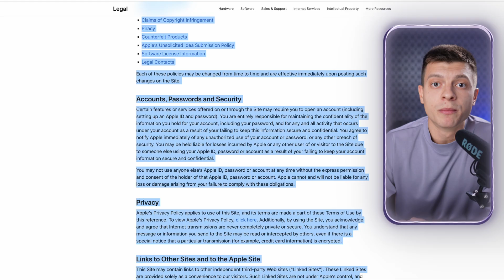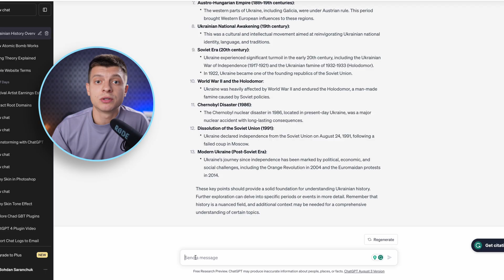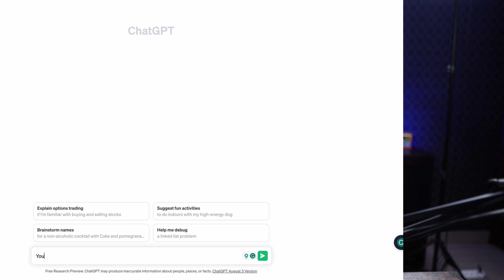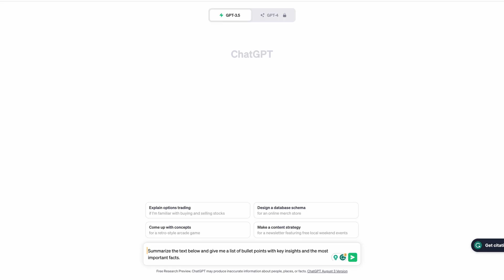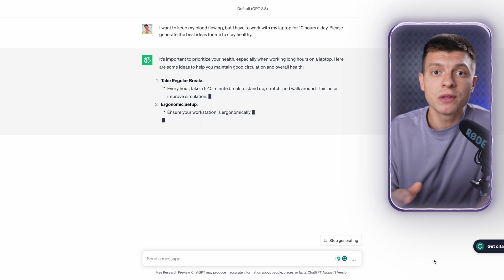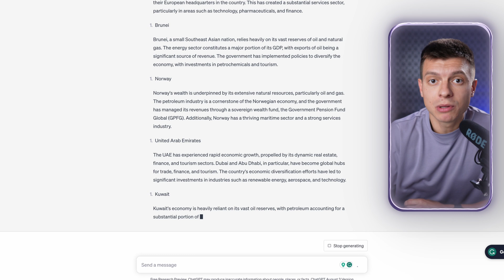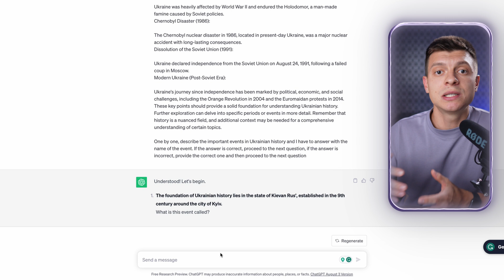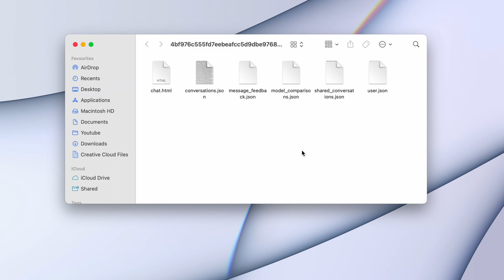21 Tips to Master ChatGPT (Beginner to Pro!)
In this video, you'll discover 21 valuable tips to take your ChatGPT skills from beginner to pro level. Whether you're new to ChatGPT or already have some experience, this video has something for everyone. With these insider tips, you'll be equipped to create more engaging and natural conversations with ChatGPT. Whether you're a developer, AI enthusiast, or simply curious about the capabilities of ChatGPT, this video is a must-watch.

Chapters:
0:00 - 21 Tips to Master ChatGPT
0:10 - Simplify documents
0:37 - Learn complex topics
1:17 - Use the 80/20 rule
1:52 - Ask follow-up questions
2:48 - Learn new skills
3:22 - Format responses
4:05 - Assign roles to ChatGPT
5:01 - Improve your writing
5:30 - Change the tone of your writing
6:08 - Summarize long text
6:30 - Create to-do lists
6:55 - Use step-by-step guides
7:36 - The best AI tools
7:58 - Generate new ideas
9:02 - Delegate your research
9:52 - Use generated content
10:28 - GPT4 plug-ins and web browsing
11:15 - Create personalised plans
11:43 - Prepare for exams or interviews
12:41 - Use the ChatGPT mobile app
13:18 - Use prompt generation services
14:07 - Share ChatGPT thread links
14:32 - Export chat logs